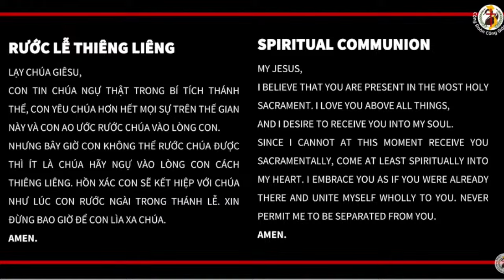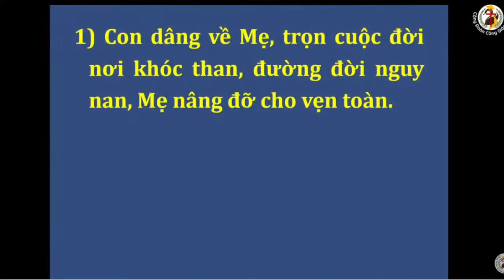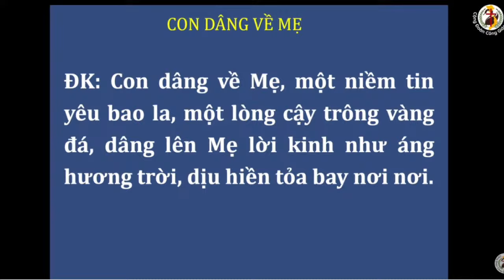🙏Thánh Lễ Thứ Ba XV-TN, 16/07/2024